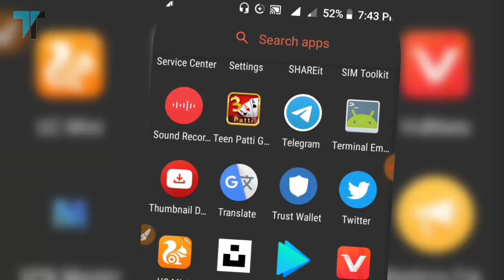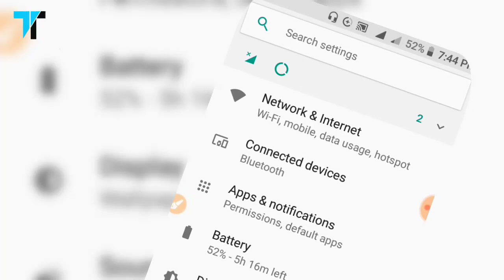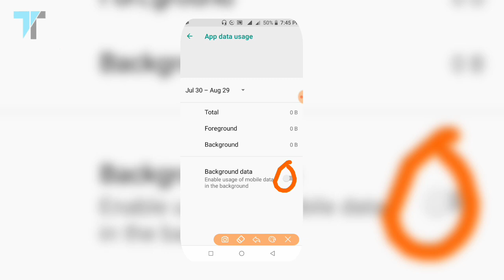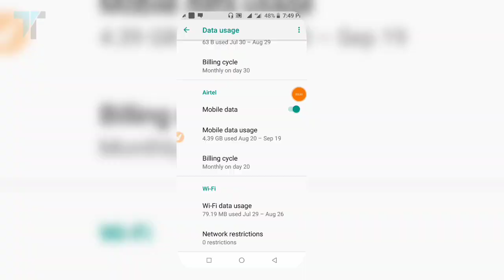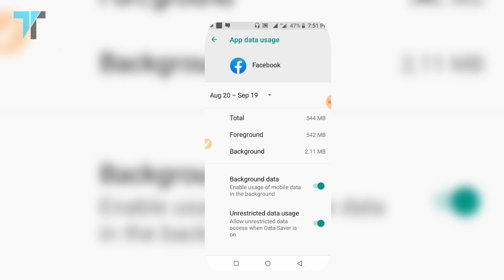সারাদিন ইন্টারনেট ব্যাবহার করুন মাত্র ৫ এমবি দিয়ে - Secret Internet Settings in Android Phone - TT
♥️ Assalamualaikum Guyzz 💛

৫ এমবি দিয়ে ইন্টারনেট চলবে সারাদিন  - ডাটা অন রেখে ঘুমালেও এমবি কাটবে না Full Bangla Tutorial - -Tech Tunes Bangla